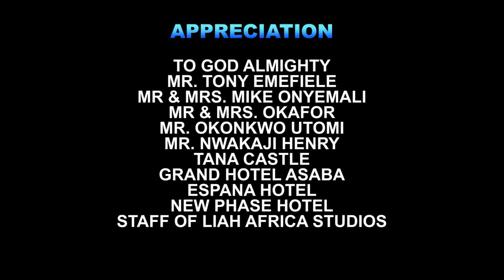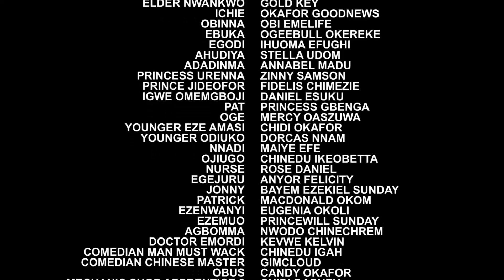ROYAL CLASS SEASON 9&10 - NEW MOVIE HIT DESTINY ETIKO 2021 LATEST NIGERIAN NOLLYWOOD MOVIE